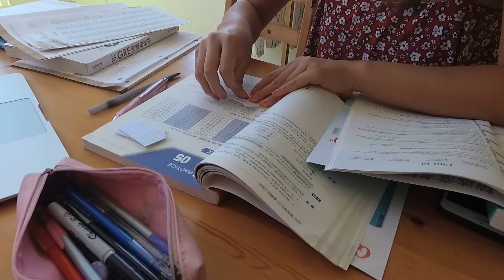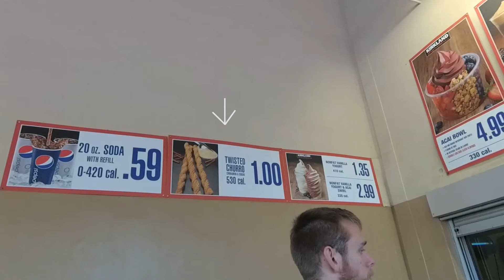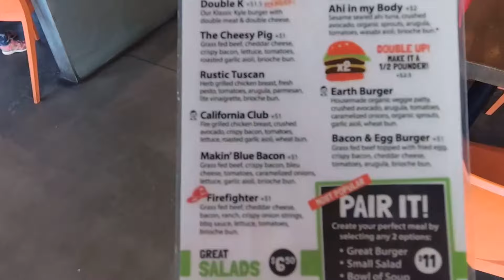【Weekly Vlog】Ep.2 糯米鸡|剧本杀|Mini Costco Haul好物分享|麻药鸡蛋마약계란|Study with me and more|Lucy Gooxi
Hey guys! I'm really glad to share with you guys how my summer life looks like in this video. And of course FOOD! I hope you guys like it!😊

About me
My name is Lucy, a Chinese international student in California, US.

I love cooking, hosting for my friends, making journals, doing yoga and so much other stuff! 💃BTW, I’m really into KPOP. My love is G-Dragon from Bigbang! Come and say hi VIPs🤗

I just start documenting moments in my life using vlog and want to share with you guys!

Feel freeeeeee to comment and give me some advice on how I can improve on my videos!

Also let me know what kind of contents you want to see in my videos! ❤️❤️❤️